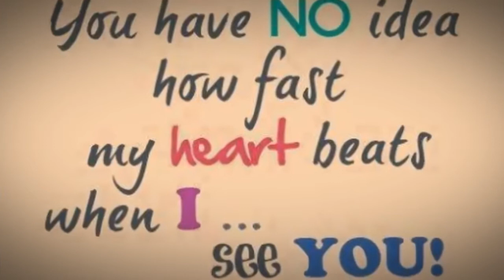taekook memories...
i love this two..vkook is love..